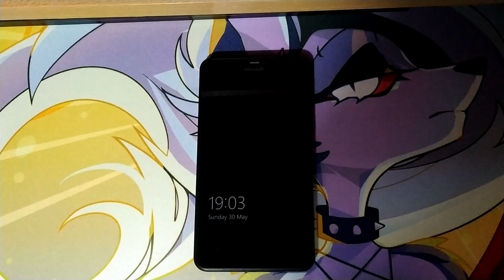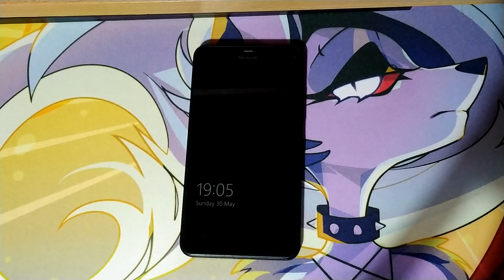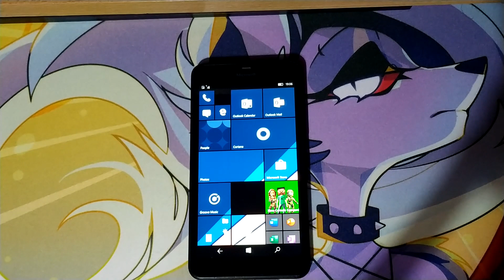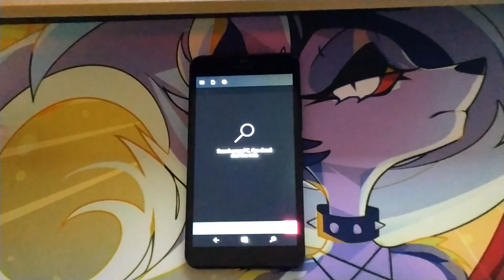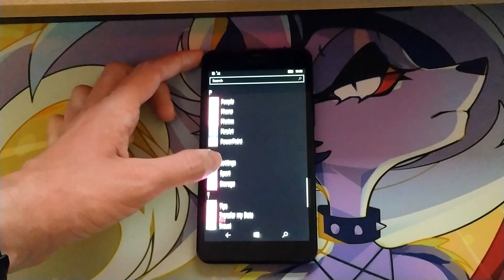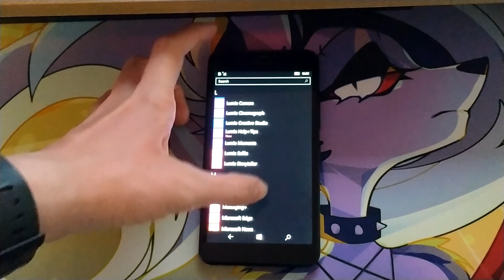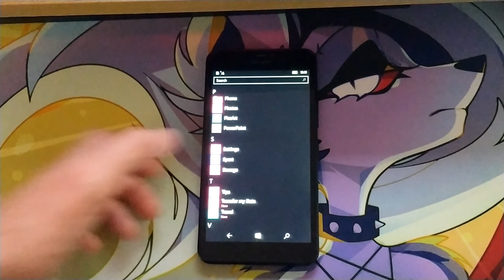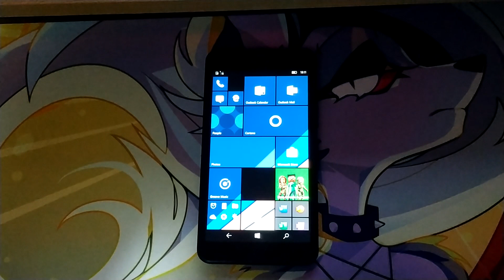Linux User Tries a Windows Phone for the First Time in 2021!